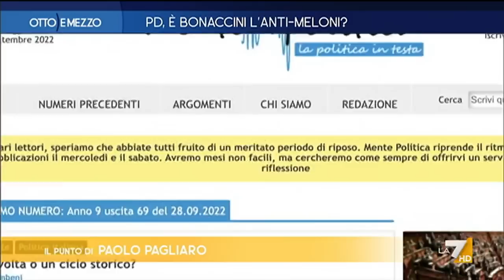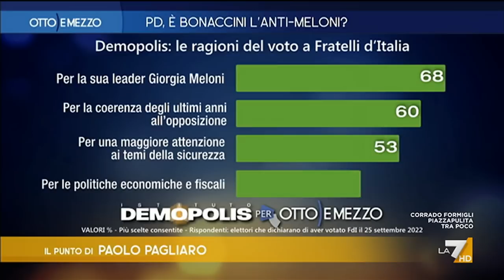Otto e Mezzo 29/09/2022